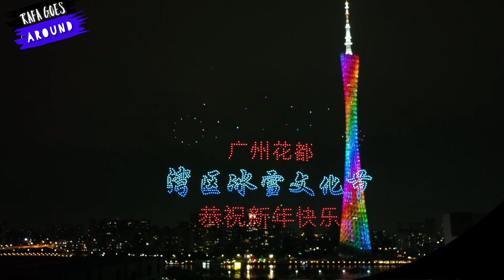Another dazzling drone display to celebrate the Beijing 2022 Winter Olympic, this time in Guangzhou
Guangzhou joins Shenzhen with an amazing drone show to celebrate and welcome the Beijing 2022 Winter Olympic Games